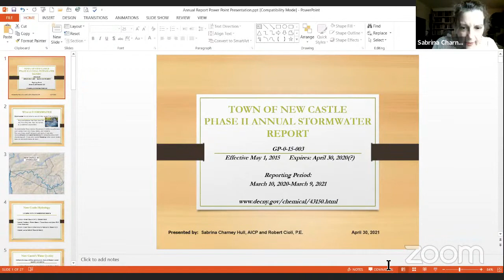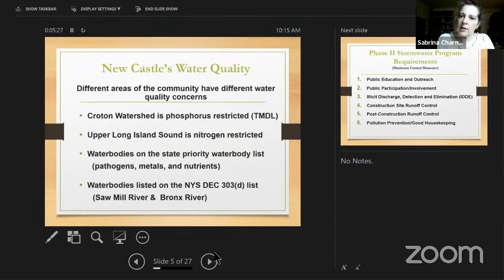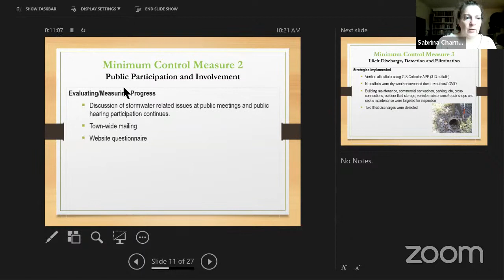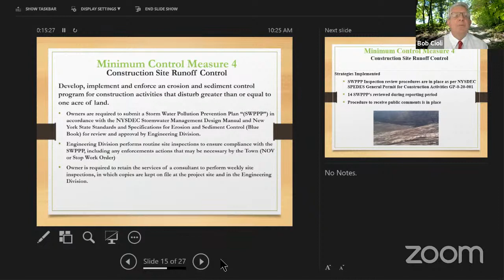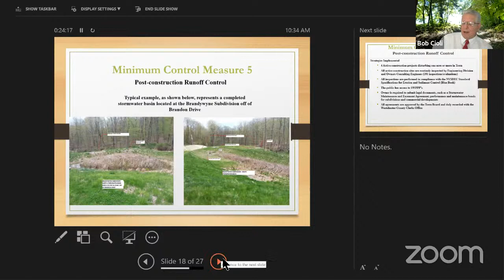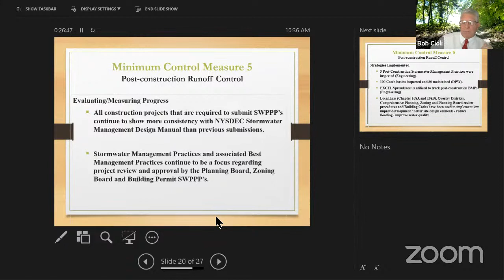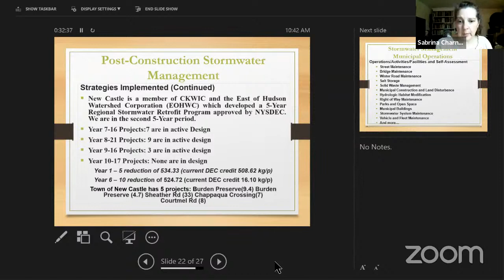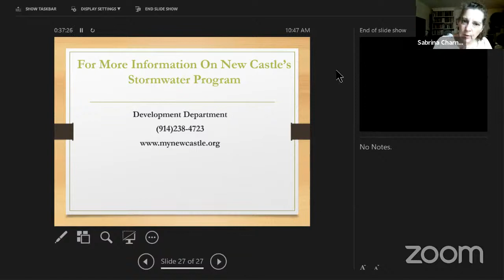Town Board of New Castle Work Session